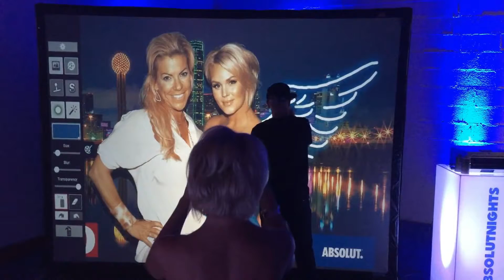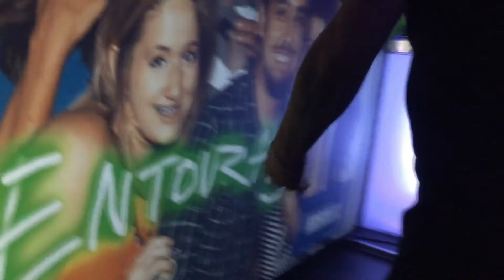Air Graffiti Wall Hire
Air Graffiti Wall Hire in Essex, Hertfordshire and London from Selfie Stars